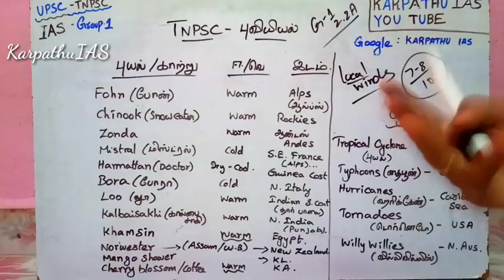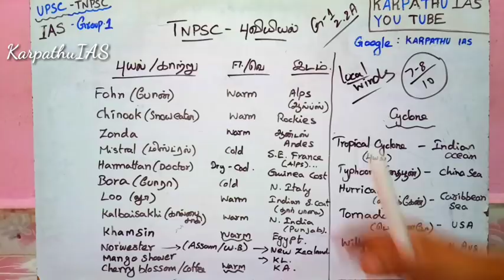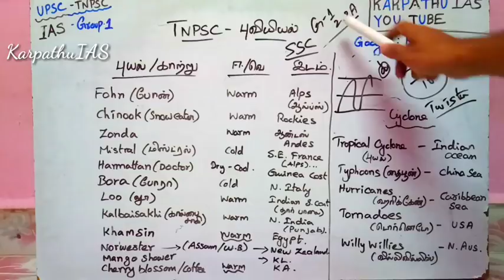Geography cyclones Most Expected Topic | புயல்கள்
🔴 Group 2 Current Affairs 2018

Most important Current Affairs for all exams.